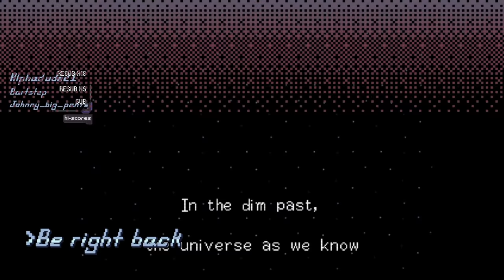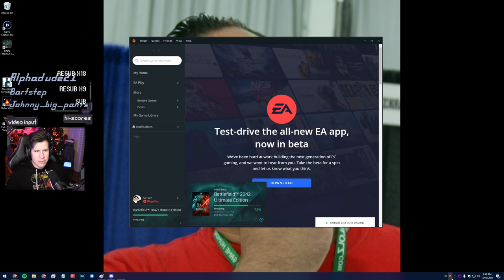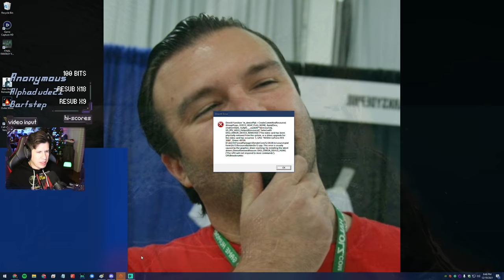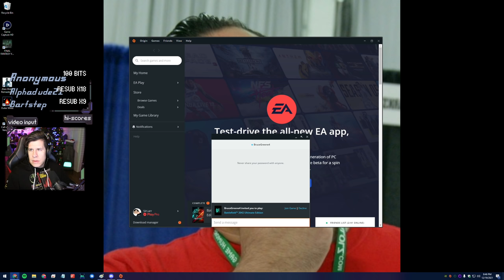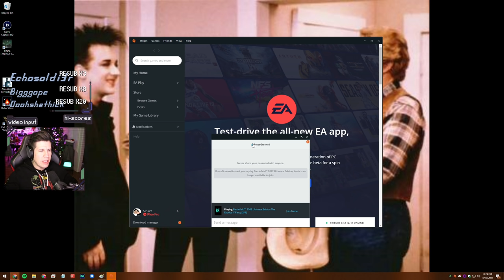Dying with Dignity | Battlefield 2042 Gameplay [#6]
Title & Thumbnail by: Chelsea Schneider
Recorded: December 19, 2021
Platform: PC